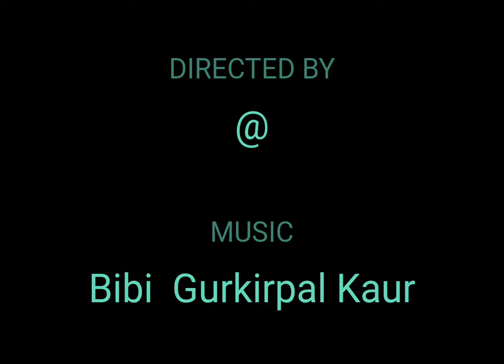(6131) -5-Shabads In Female Scale (Very Easy Notations & Videos) Bibi Gurkirpal Kaur Ahmdabad Wale